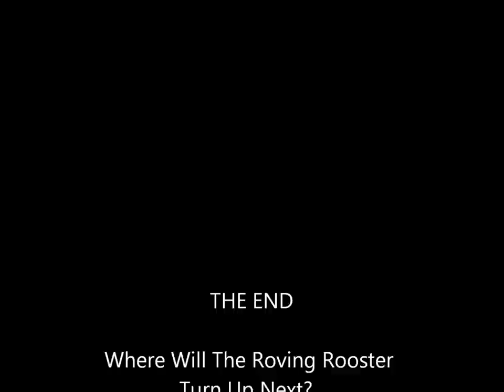THE ROAMING ROOSTER MOVIE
The Roving Rooster Visited Cape Cod and the Rock Root and Pup Poop Rail Road on May 27 2014.  He took a ride around the RR and had a little mishap along the way.